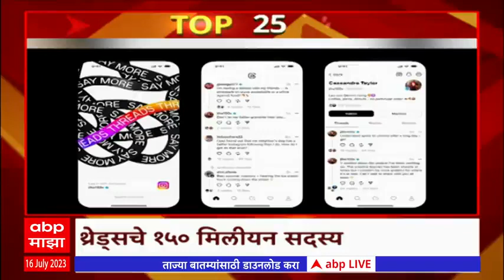Top 25 : आत्तापर्यंतच्या 25 बातम्यांचा आढावा : 16 जुलै 2023 : रविवार : ABP Majha